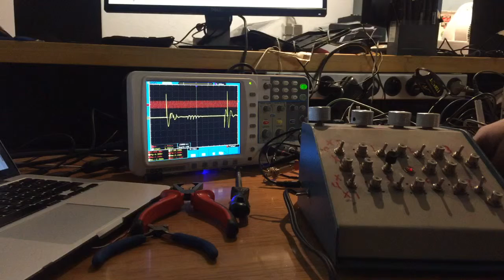BM 440hz input signal, gated and bit manipulated.